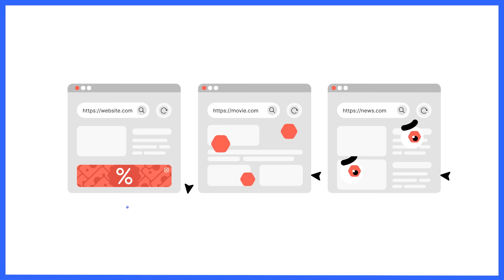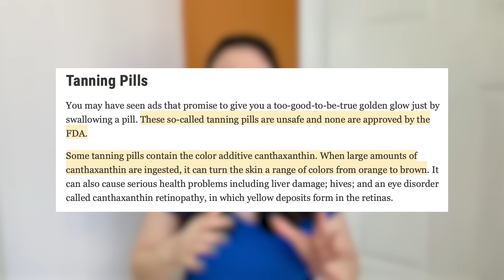6 EVERYDAY FRENCH THINGS THAT AMERICANS FIND ODD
France, with its rich history, stunning architecture, and undeniable je ne sais quoi, is a dream destination for many of you out there. But before you pack your beret and practice your “bonjour,” there might be a few normal French things you encounter that’ll leave you scratching your head. Let’s get into a bunch of French cultural differences that might not only lead to a sense of wonder but often seem odd or strange to Americans as well.

Salut! I'm Diane, an American who has lived in France since 2012 and the creator of the blog/YouTube channel Oui In France. My channel's focus is "Everyday French life and beyond." I make videos on French culture topics, France vs. US culture comparisons, with a sprinkling of food, travel, and language topics and give you my thoughts about what it's like living in France as an American in the Loire Valley.